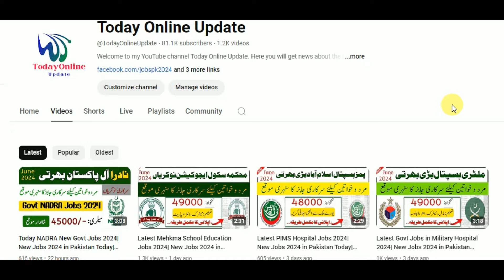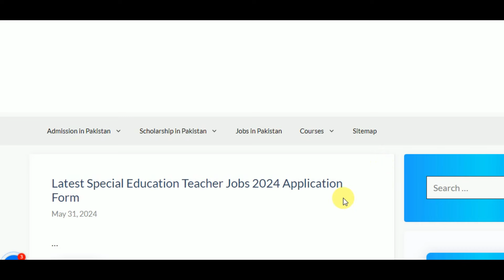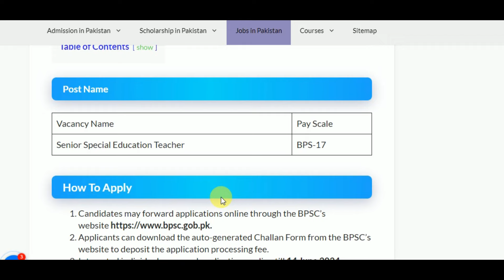Latest Special Education Teachers Jobs 2024| New Jobs 2024 in Pakistan Today| Government Jobs 2024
Social Welfare Department announced new Govt Teachers Jobs 2024 on the application form.

✔✔Your Queries✔✔
New jobs
Government jobs
Govt jobs
Pakistan jobs
new jobs
jobs in Pakistan
Pak jobs
latest jobs
Pak army jobs
govt jobs
government jobs
invigilator jobs
FIA  jobs